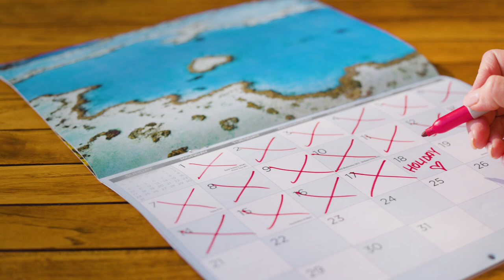Zero Emissions Vehicles | Charging Infrastructure Co-fund Scheme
For further information please check out the Zero Emission Vehicle Strategy